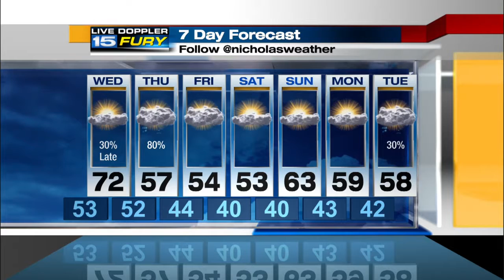WANE Wednesday Preview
Slightly cooler, still above average